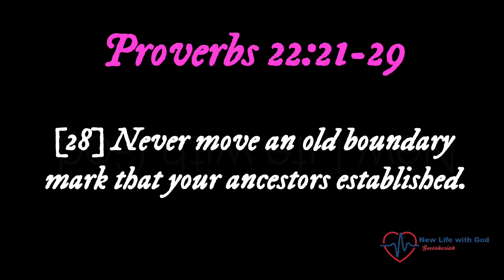The Value of Proverbs //23/05/24 // Life Changing Proverbs // New Life with God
The Value of Proverbs